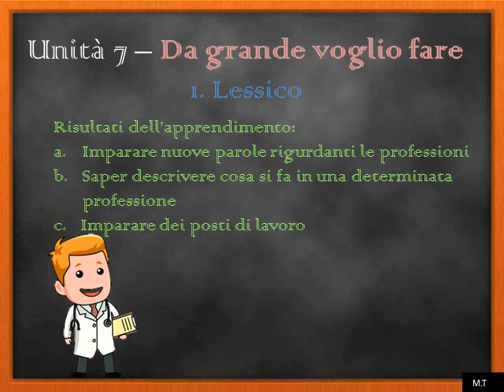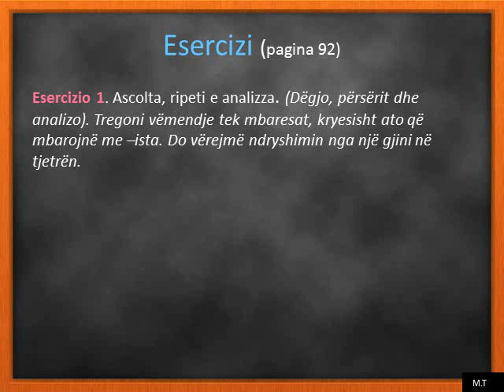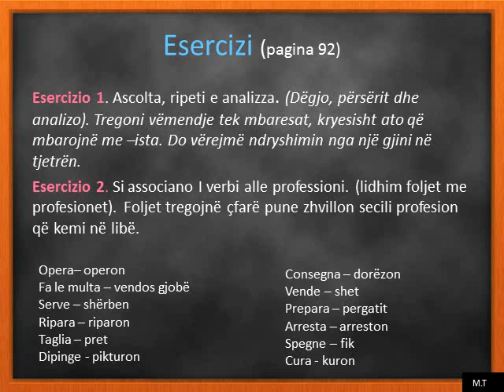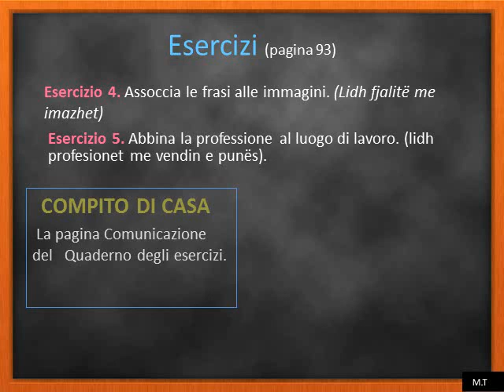Lessico - classe VI - Mirela Tushaj